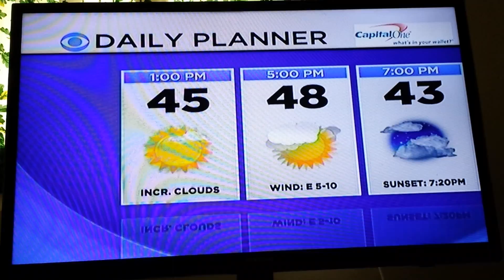April 9, 2016